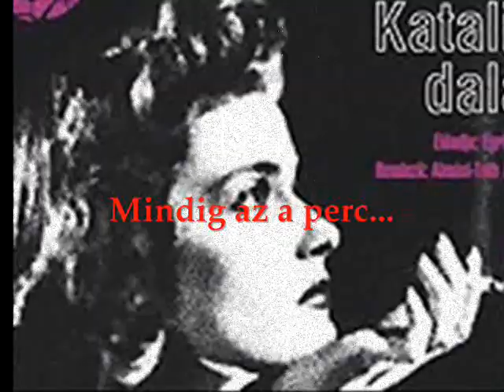Karády Katalin-Mindig az a perc... (Always that minute...)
Another famous Karady song...